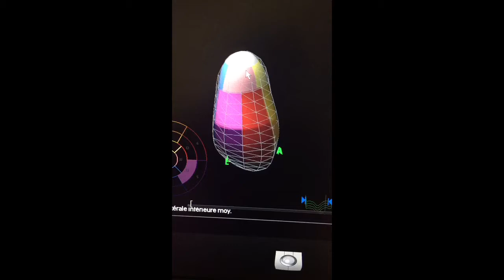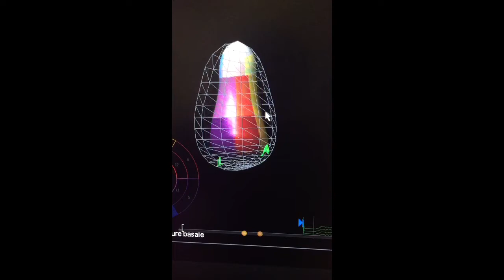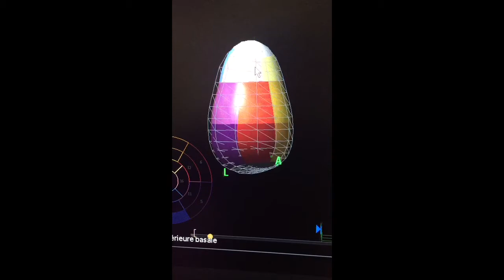Tako tsubo: coronarographie, Echocardiographie 4D et 3D volume